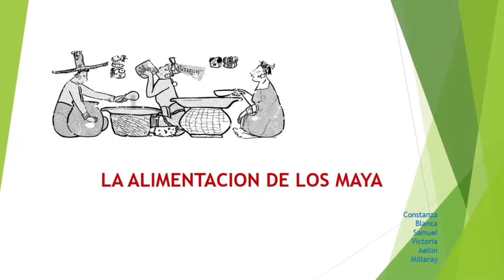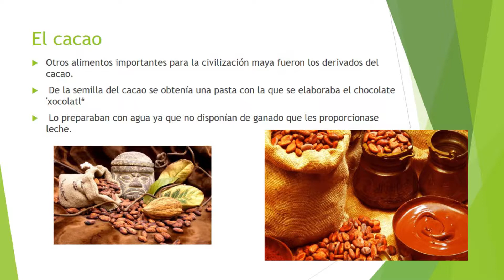Trabajo "La alimentación de los Mayas"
Los integrantes son:
Blanca Astete
Contanza Caamaño
Ayleen Rojas
Millaray Mella
Samuel Zapata
Victoria Gómez

4to año básico
Profesora Daniela Inostroza